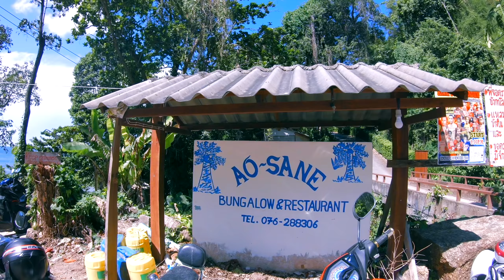While in PHUKET - THAILAND TRAVEL VIDEO 🌴BEACHES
Short film from our recent trip to South-East Asia, with the second destinations being Phuket.
We enjoyed our time here and found some of the most amazing beaches, food and most important we meet some very kind people. We will go back soon for sure but until then, I hope you will enjoy the video.

This is the first time we are visiting ASIA and we decided to include a video of each location in our "While In" series.

The next video 'While in KOH LANTA' ! Make sure to watch it! :)

Next destination ?!
Write in comments where do you think we should travel next?

It really means so much to me and helps me keep doing what I love. Thank you!